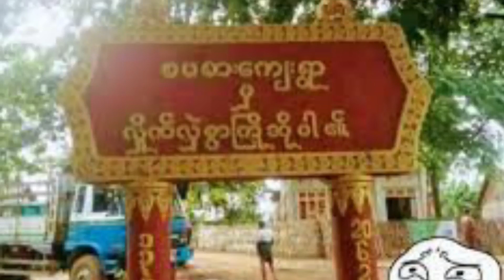My channel trailer